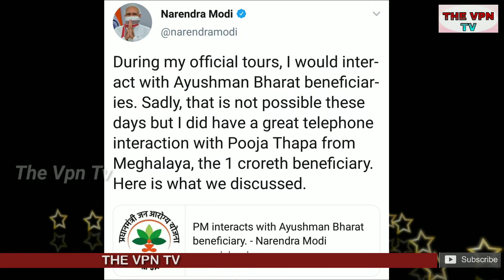एक बार फिर पीएम मोदी के झूठे दावे!